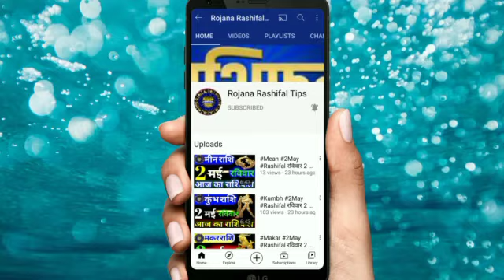मंगलवार 4 मई 2021 मिथुन राशिफल बहुत कुछ खास बातें एक बार जरूर देखें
मिथुन राशि 4मई मंगलवार बड़ी खुशखबरी एक बार जरूर देखें

रोजाना राशिफल

Rashi _Mithun_astrology
Mithun rashifal video
Aaj Kaisa rahega mithun rashifal

मिथुन राशिफल
4शनि मिथुन राशि 2021
मिथुन दैनिक राशिफल
डेली मिथुन राशि
मिथुन राशि का राशिफल
महा राशिफल
मिथुन राशि का महाराशिफल
महा ज्योतिष राशिफल
वैदिक ज्योतिष
मिथुन वैदिक ज्योतिष
वैदिक ज्योतिष मिथुन राशि
मंगलवार  मिथुन राशि

Gemini
Geminihoroscope
Aaj Ka mithun Rashi
mithun Rashi 4May 2021
mithunRashi
mithun Rashifal
mahajyotish rashifal
mithun Rojana rashifal
mahajyotish panchang
Vedic jyotish chenal
vaidik Jyoti mithun Rashi
mithun vaidik jyotish